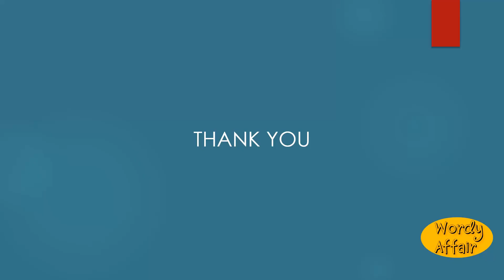Dairyman Meaning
A man who keeps or takes care of a dairy.

In this video, you will learn "Dairyman" Meaning and pronunciation in English.

Wordy Affair